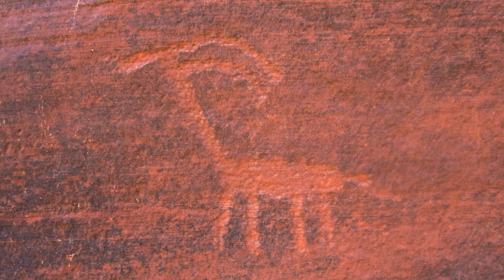Buckskin Gulch - Paria Canyon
Buckskin Gulch is considered the worlds longest slot canyon